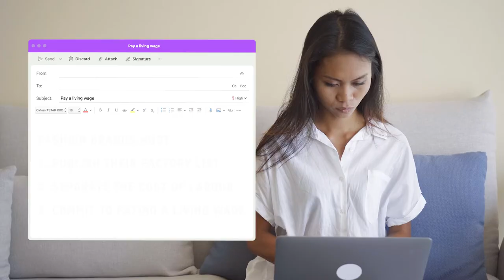International Women's Day 2022: What She Makes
🚺✊🏼🌏 Women everywhere should have access to period products, nutritious food and be free to exercise and move their body, allowing them a healthy and dignified life. But many of the women who make our clothes are denied this opportunity.

Ensuring workers are paid a living wage should be a top priority for brands.

🎉 The good news is early this morning Lorna Jane published their factory list and Modibodi has committed to do the same in the future. Both these brands have made a commitment to pay a living wage and have some plans to get there.

You made this happen! ❤️ Brands listen to you and together we are keeping the pressure on Australian brands this International Women's Day.

But we can’t stop now until we are sure every woman who makes our clothes is paid a living wage.

💪🏾 Share this and tag Lorna Jane Active and Modibodiodi to let them know you care about the women who make our clothes and will be watching their progress towards paying a living wage.